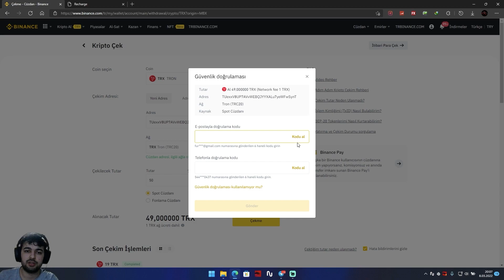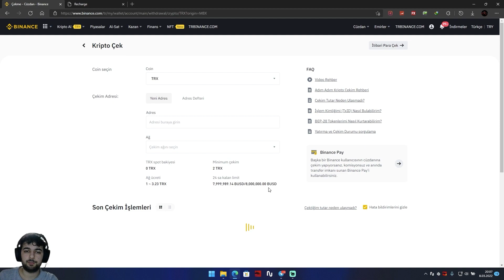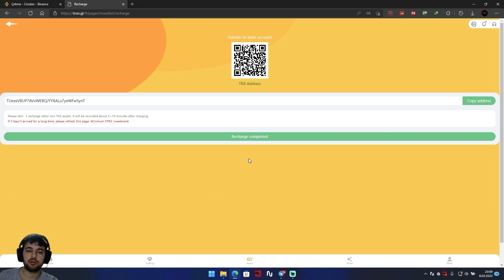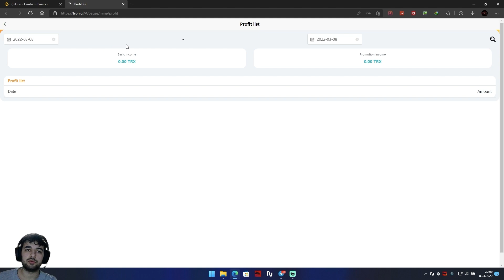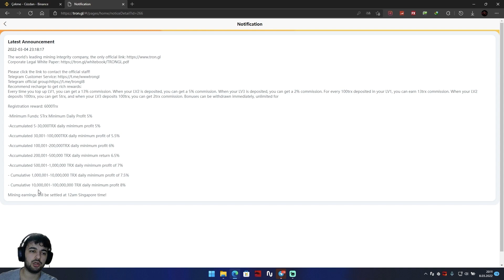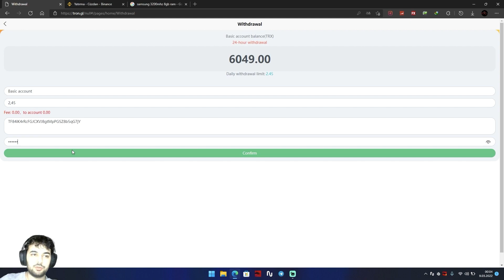Super recommended daily rate of return is as high as 8% | TRX mine registration bonus 6000Trx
By recommending your promotion link, 13% of the registered recharge amount, 5% of the second-level recharge amount, and 2% of the third-level amount will be directly deposited into your account, and you can withdraw cash directly. So by making a promotional video you get more than just making a video

Professional mining integrity company, register to send 6000TRX! ! !
Telegram Customer Service: @wwwtrongl
1. Minimum deposit: 5TRX, daily withdrawal 5% 2. Cumulative 5-30,000TRX, daily withdrawal 5% 3. Cumulative deposit 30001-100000TRX, daily withdrawal 5.5% 4. Cumulative deposit 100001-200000TRX, daily withdrawal 6% 5. Cumulative Deposit 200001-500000TRX, daily withdrawal 6.5% 6. Accumulated deposit 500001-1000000TRX, daily withdrawal 7% 7. Accumulated 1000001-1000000TRX, daily withdrawal 7.5% 8. Accumulated 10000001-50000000TRX daily withdrawal 8% 8% yield is higher. This is a long-term and stable income, looking forward to your joining~ It is recommended to recharge to get rich rewards! Lv1 recharge, you can get 13% commission; Lv2 recharge, you can get 5% commission; Lv3 recharge, you can get 2% commission. Your Lv1 users deposit 100TRX and get 13TRX commission; your Lv2 users deposit 100TRX and get 5TRX commission; your Lv3 users deposit 100TRX and get 2TRX commission. Recommend more users to join your promotion link, you will get more commission rewards, the bonus can be withdrawn immediately, unlimited!